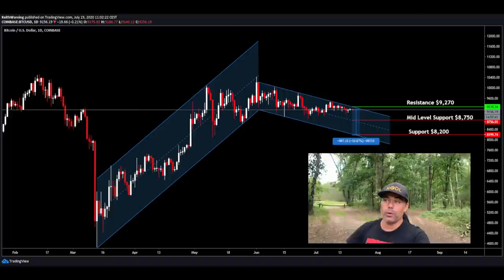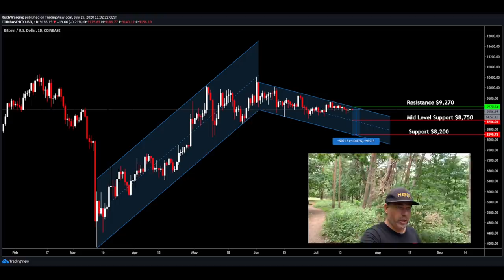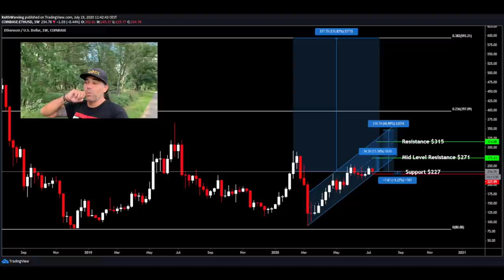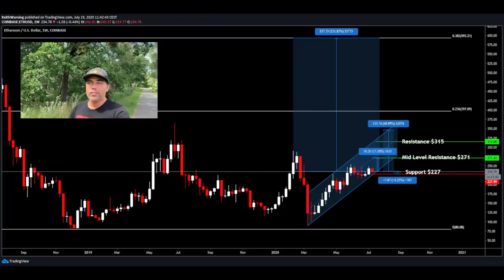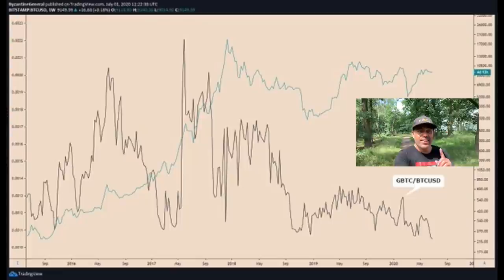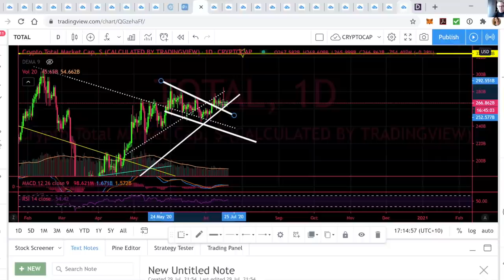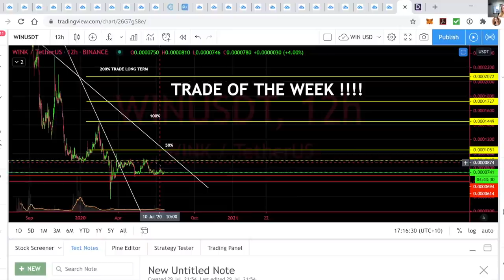WOOW!!! HUGE BITCOIN MOVE TO THIS EXACT NUMBER!!! Will PAXOS make PAYPAL the biggest exchange???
In todays video we take look at the Bitcoin price, the Ethereum Price and I will share the trade of the week !!!

TOP EXCHANGES